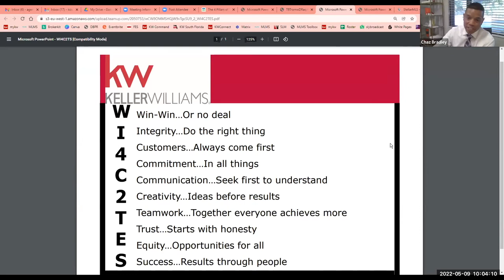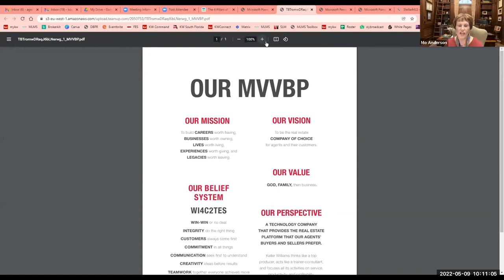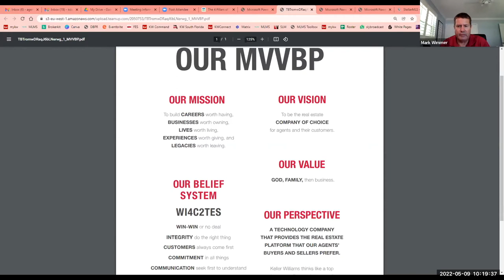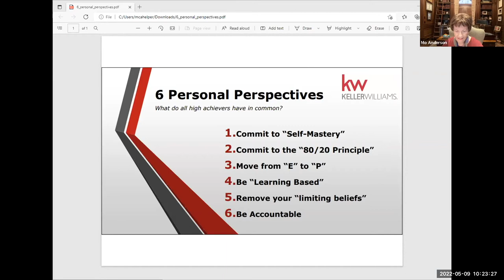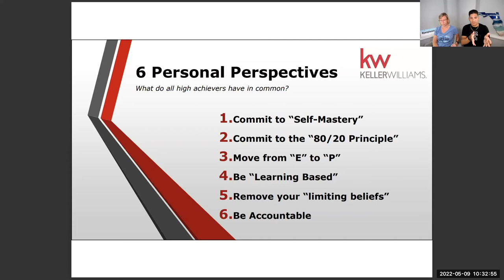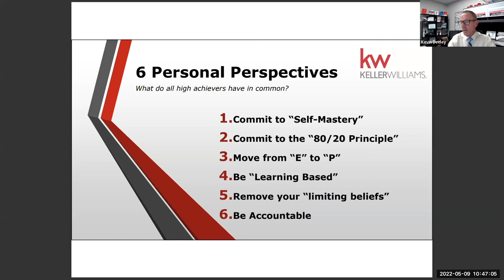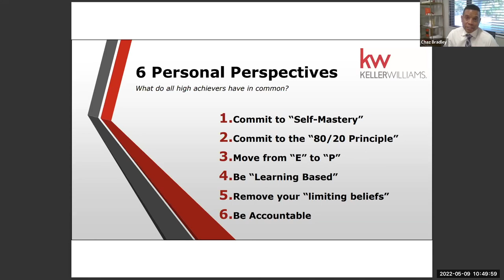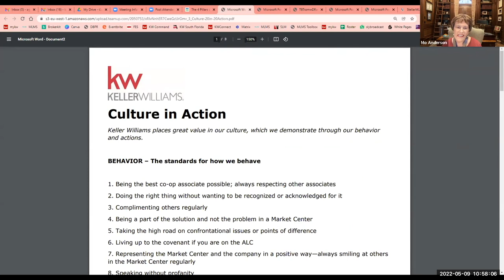Pillar 3, Six Personal Perspectives